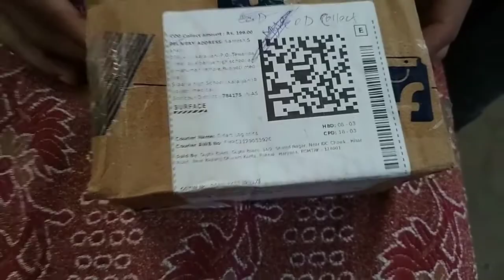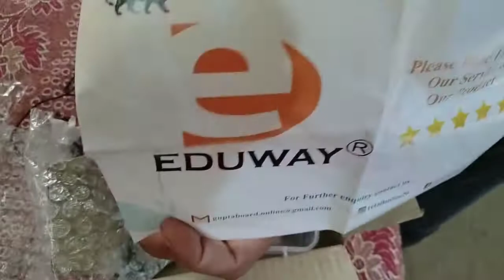youtoube ভাল voice upload কৰবলৈ কি কৰিব লাগে চাওঁক। by koroyani_Official (unboxing)koroyani_Offic.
youtoub video ত ভাল voice upload কৰিবলৈ কি কৰিব লাগে চাওঁক।(unboxing)

youtoub video ত ভাল voice upload কৰিবলৈ কি কৰিব লাগে চাওঁক।